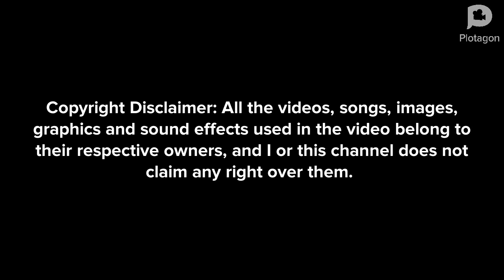Plotagon Holidays - Yom Kippur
Unfortunately I don’t have enough battery power to make this video long so here is another short one